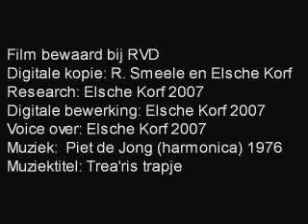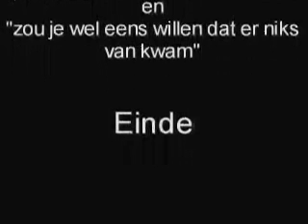Polygoon van der Ven 1923 definitief web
Oorspronkelijk stomme en te snel afspelende film over het dansen op Terschelling door Elsche Korf toegankelijk gemaakt.